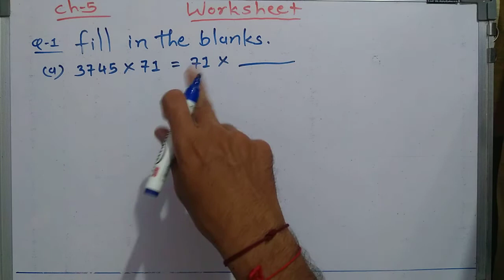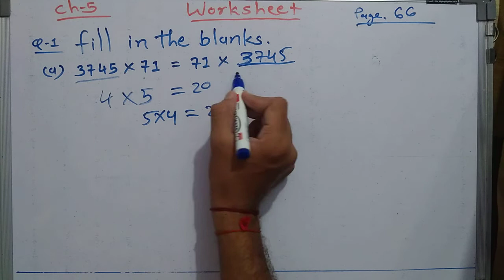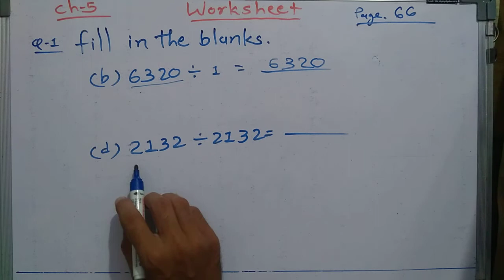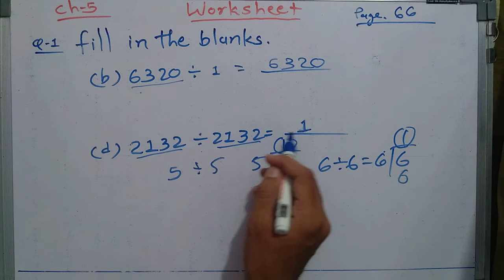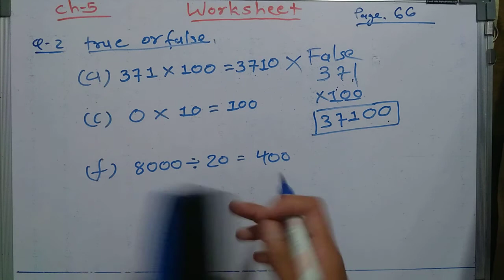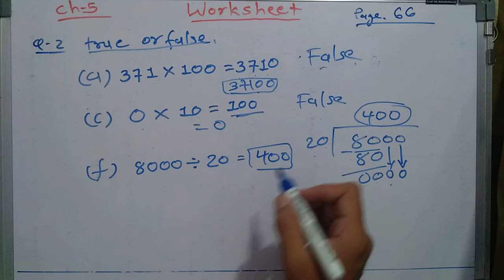Std-4,ch-5 Division,Worksheet,24/8/2020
Text book worksheet page numbers 66